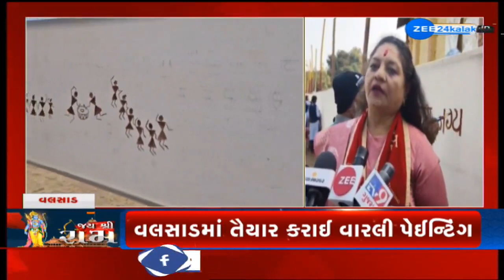Warli art drwaing depicts Ramayana and Ram temple prepared by Students and Artist In Valsad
વલસાડ જિલ્લાના આદિવાસી તાલુકા ખાતેથી એક કિલોમીટર લાંબી રામાયણ અને રામ મંદિરની ઘટના પર આધારિત વારલી પેઈન્ટિંગ તૈયાર કરવામાં આવી..